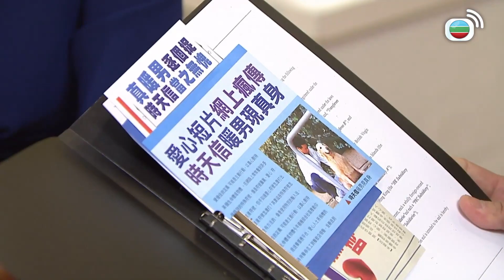【愛回家之八時入席】精華片段｜ 我堂堂邦主點會隨便放棄？｜ TVBUSA ｜黎耀祥 ｜郭少芸｜湯盈盈｜毛舜筠｜吳偉豪｜周嘉洛｜TVB港劇精華 ｜喜劇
古曉臣 (黎耀祥) 任職的電視台正值多事之秋，管理層空降雲飛飛 (郭少芸) 出任總經理進行大革新，曉臣負責監製的婦女節目首當其衝，新節目首天即遇意外，曉臣隨機應變，指派剛從會計部調來的秘書林小小 (毛舜筠) 上場頂替缺席的星級大廚，小小口才兼廚藝了得令節目爆紅，曉臣威逼小小繼續兼任節目主持，小小討價還價，以不解僱其髮型師好友趙麗虹 (湯盈盈) 及固定上下班時間為交換條件，皆因小小上有比她年輕的孻叔林以默 (陳國邦)，下有同父異母的弟弟林禾 (吳偉豪)，準時開飯是她的天職，工種轉變後，這個女人仔耍盡法寶應付諸多要求的曉臣。相對事業正處於樽頸位的曉臣，步步為營，恐防飛飛派來當他副導的殷欣 (邵佩詩) 是探子，誰料殷欣與小小一拍即合，兩個女人更介入曉臣與老爸古力行 (鍾景輝) 的感情，為古林兩家帶來了無法想像的衝擊……